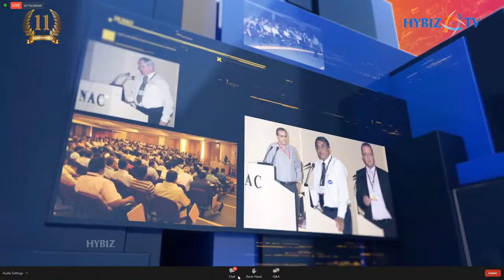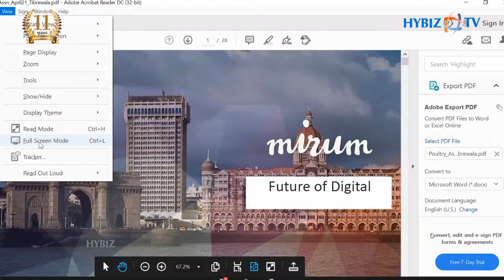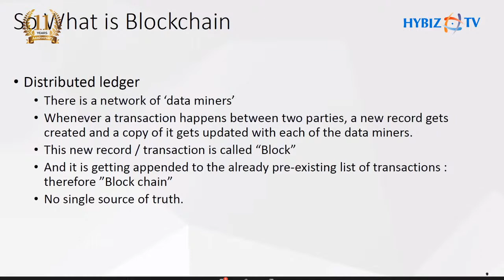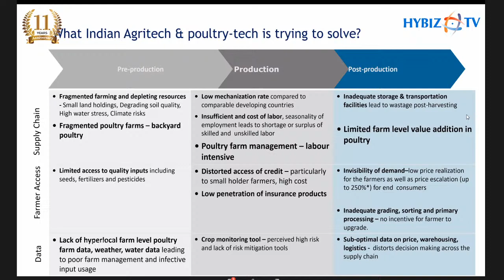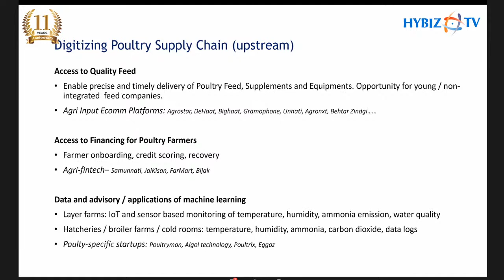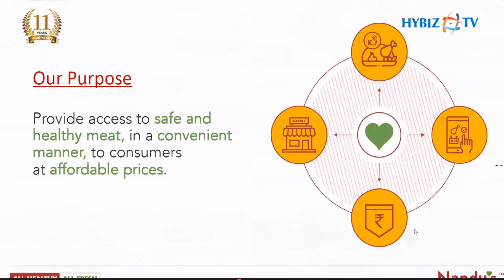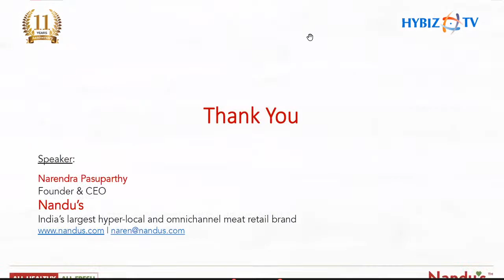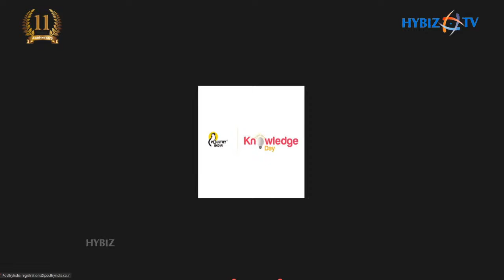Poultry India Knowledge Day Webinar 2021 | LIVE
Poultry India,KNOWLEDGE DAY 2021 IS GOING ONLINE
Announcing the online edition of Knowledge day 2021
Topic - Harnessing the power of Digital Applications for Poultry Industry
Speaker at Knowledge Day 2021
Mr. Hareesh Tibrewala
CEO Mirum India & Top 100 Digital Influencers in India
Mr. Hemendra Mathur
Entrepreneur, Venture Invester & Chairman - FICCI Task force on Agri Startups
 16th Apr 2021  |  4:00 pm to 5:30 pm IST  |  Online Event